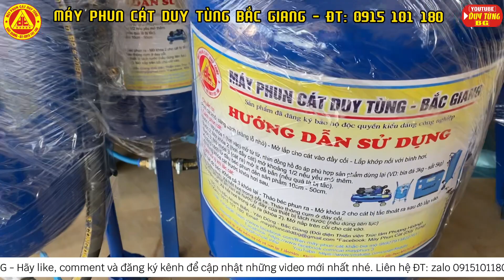Béc phun cát đi Hậu Giang, béc cacbon, béc hợp kim nhập khẩu siêu bền. LH: 0915101180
Chuyên bán MÁY PHUN CÁT CHẤT LƯỢNG CAO
Hàng chuẩn bảo hành 1 năm
Chuyển hàng Toàn quốc miễn phí. Dạy nghề miễn phí qua zalo, ultraviewer.
LH: Máy phun cát Duy Tùng Bắc Giang.
ĐC: Cạnh trường THCS thị trấn Nham Biền số 2 - Huyện Yên Dũng - Tỉnh Bắc Giang.
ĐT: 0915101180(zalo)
fanpage: